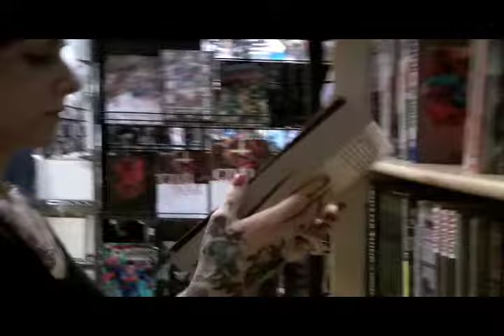Quest for the Golden Tate 1 - Trailer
The First Installment of the "Quest for the Golden Tate" Saga. Filmed on location at Tate's Comics Inc by the 3000 Brigade for the 2010 Tate's NOT @ COMIC CON Event.  This was a trailer made by the Tate's crew and the 3000 Brigade staring many of our awesome customers and Tate's staffers. We had a blast making it we hope you enjoy watching.

Starring :
Johnny Winslow & Zack Marquez. The Lucha Villain
Tate Ottati and Bryan Strongoli. Tate the Hero
Serena Magnetta-Ryscik. Her bad ass self
Anthony Ruiz. Ninja Henchmen
Marlent Marquez .Sexy Henchmen 1
Amanda Reaver. Sexy henchmen 2
Erin Hurst. Awesome Blond Extra
Trey Davis. Extra that grabs head of another extra
Troy Davison. Extra that gets his head grabbed
Ed Zeltner. Almighty Tallest Extra
Brian Richards. Hello my name is It Extra
Lauren Gonzales. Koala eating extra
Flyod Rinzler Smith. Goonies shirt extra
Jason McComb. Yellow Shirt Ring face extra
Coolest Kid Ever. Cool Kid wearing the 3000 Brigade shirt

and be sure to visit our most amazing friends